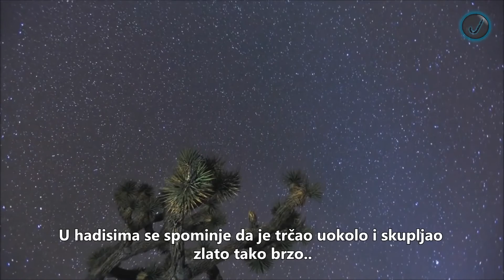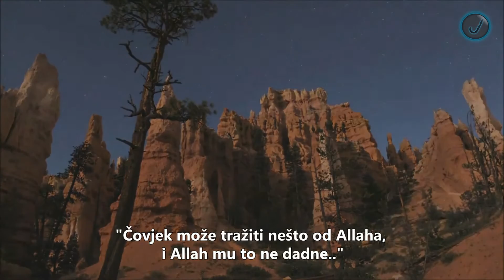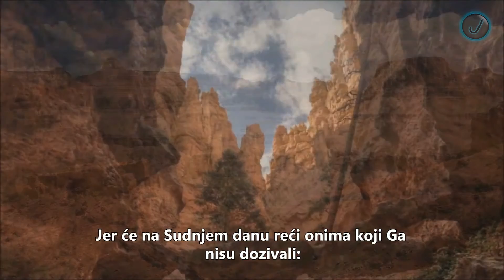KAD ISKUŠENJA PRITISNU VJERNIKA ᴴᴰ